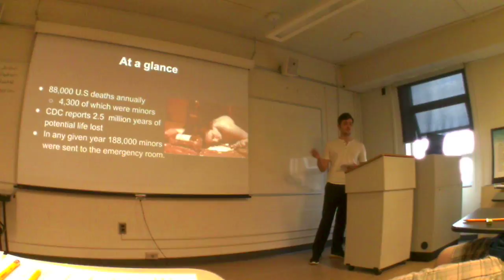Belko, Justin part1